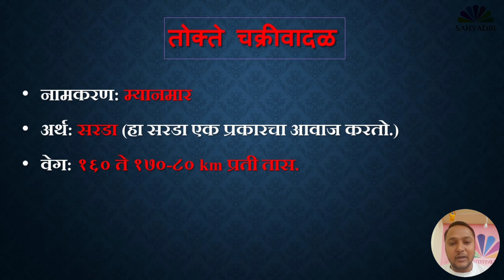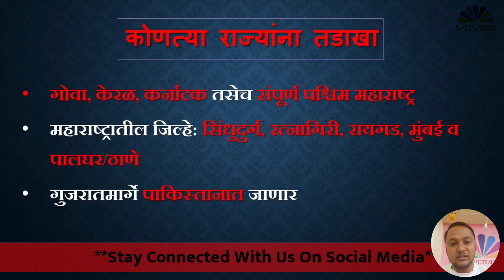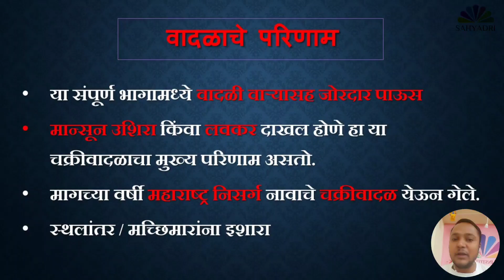तोक्ते चक्रीवादळ | Tokte Cyclone | Tokte Chakrivadal | Sahyadri Institute Nashik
**2022 साठी ऑनलाइन व ऑफलाईन बॅचेससाठी प्रवेश सुरु**
लगेच संपर्क करा.
सह्याद्रीच्या सर्व विषयांच्या महत्वाच्या नोट्स व सर्व महत्वाचे सराव पेपर उपलब्ध.
सह्याद्री इंस्टिट्युट नाशिक, स्पर्धा परीक्षा मार्गदर्शन संस्था मध्ये तुमचे स्वागत आहे.
2021-22 या वर्षाचा विचार करता अनेक प्रकारच्या स्पर्धा परीक्षांच्या जाहिराती ह्या प्रकाशित होणार आहे. ( MPSC- Group B/C, CDPO ,AMVI , तलाठी,  जिल्हा परिषद, TAIT , पोलीस भरती तसेच इतर परीक्षा) याचाच अर्थ 2022 मध्ये फार मोठी सरकारी नोकर भरती होणार आहे.  मित्रांनो 2022 मध्ये जर तुम्हाला सरकारी नोकरी मिळवायची असेल जर क्लास जाॅईन करून ह्या मिनिटाला अभ्यासाला लागा. खरंच फार मोठी मेगा भरती ही होणार आहे.  मित्रांनो ह्या मेगा भरतीचा विचार करून आपल्या संस्थांमार्फत वरील वेगवेगळ्या ऑनलाईन व ऑफलाईन बॅचेस सुरु करण्यात आलेल्या आहेत. तरी क्षणाचाही विचार न करता लगेच संपर्क साधून प्रवेश घ्या व 2022 मध्ये सरकारी नोकरी मिळवण्याचे स्वप्न पूर्ण करा.
👉उपलब्ध बॅचेस व सुविधा:
1) MPSC - राज्यसेवा,  GROUP  B / C
2) MPSC - CDPO ,AMVI ( RTO) ,MES , RFO , DEPT PSI इत्यादी
3) सरळसेवा परीक्षा- तलाठी भरती , पोलीस भरती, TAIT शिक्षक परीक्षा  इत्यादी.
वरील कोणतीही बॅच जाॅईन केल्यास संपूर्ण नोट्स मिळतात. तसेच, प्रत्येक आठवड्यात सराव पेपर होतात, चालू घडामोडी नोट्स व पेपरही मिळतात. मित्रांनो वरील सर्व बॅचेस ह्या ऑनलाईन व ऑफलाईन सुरु झालेल्या आहेत. लगेच संपर्क करा.
सह्याद्री इंस्टिट्युट नाशिक,
स्पर्धा परीक्षा मार्गदर्शन संस्था,
प्रा.विनोद राठोड सर